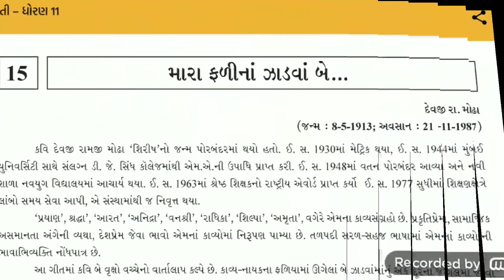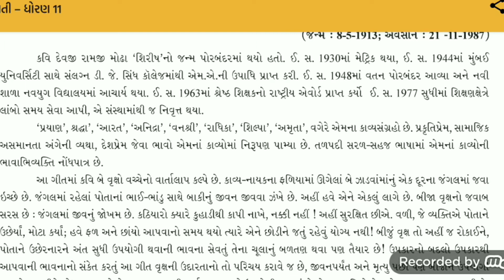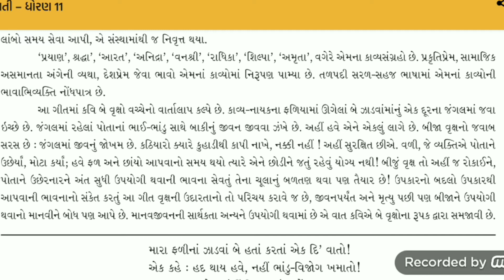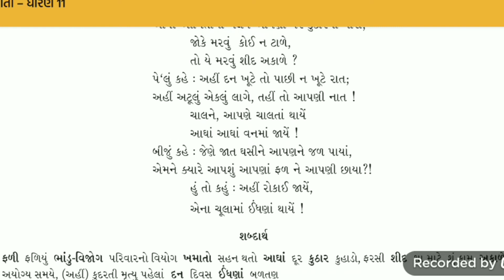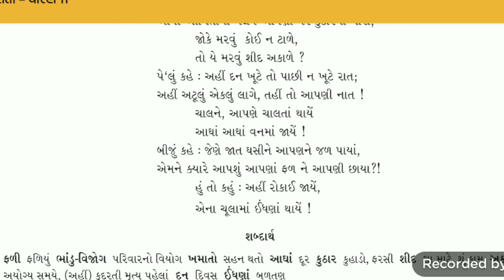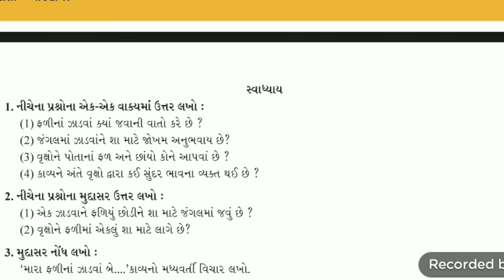શ્રી સરદાર પટેલ ઉચ્ચતર માધ્યમિક શાળા, પાટણ, ધોરણ 11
ગુજરાતી, મારા ફળીના ઝાડવા બે, પટેલ રચનાબેન